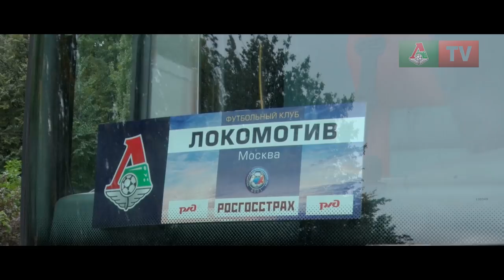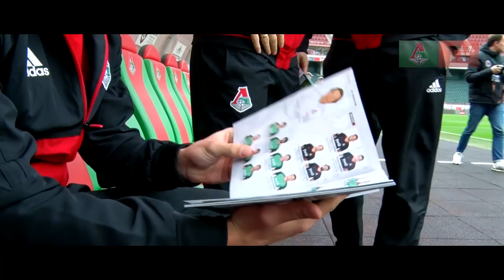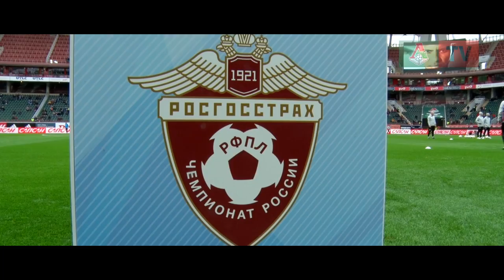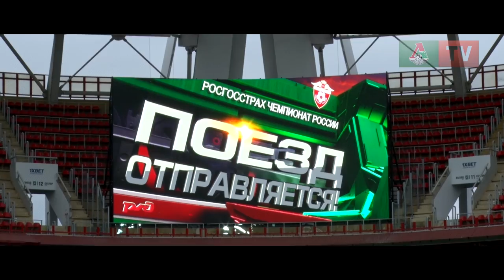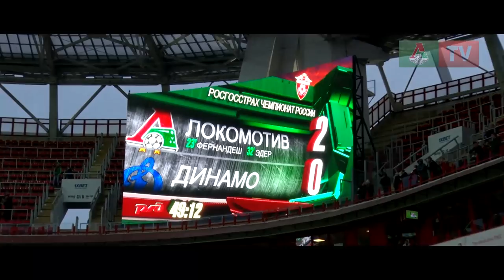БЭКСТЕЙДЖ: «Локомотив» – «Динамо» 3:0 | Эксклюзивные кадры matchday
Друзья, встречайте новую рубрику «Бэкстейдж»! Всё, чего нет в телетрансляции, теперь здесь: автобус команды, тоннель под стадионом, разминка, эмоции игры и радость победы 3:0 в дерби с «Динамо».